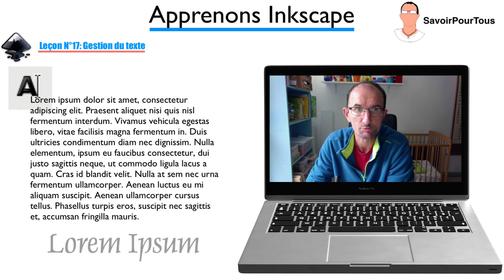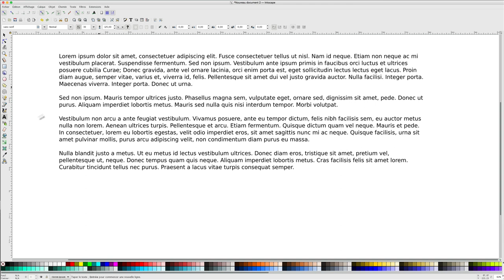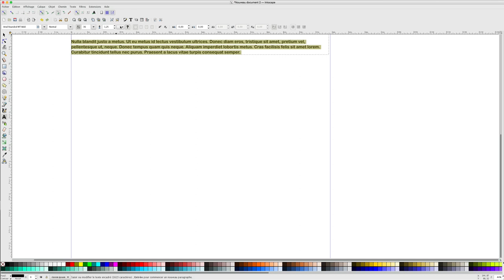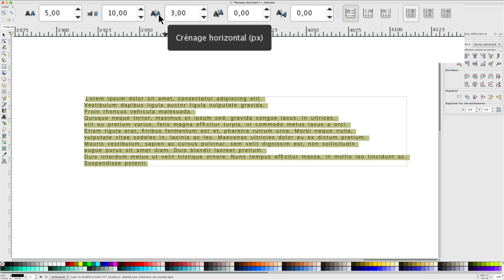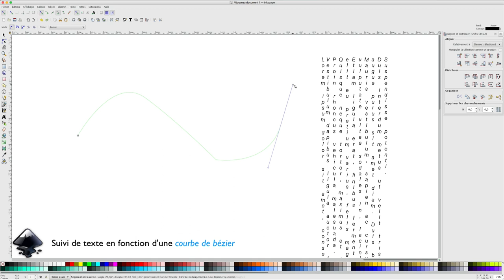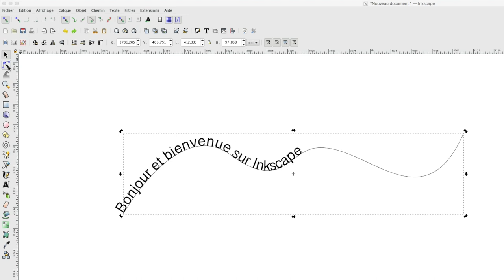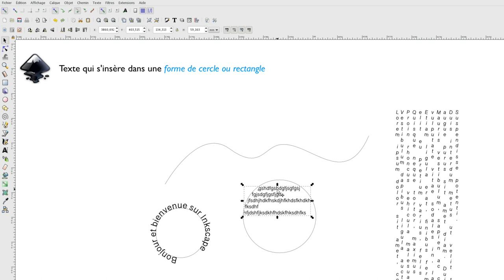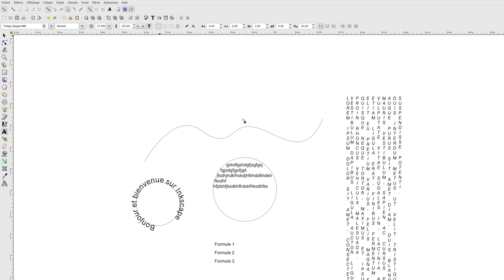Inkscape - 17 - Outil texte / Text Tool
Sur cette vidéo, nous allons voir quelques options de l'outil Texte sachant qu'il en existe plein à voir, nous verrons:

- La taille, font, type de police
- Mise en forme (droite, gauche, centrer, justifié)
- Exposant, indice, aligner horizontalement, verticalement,
- Aligner sur un courbe de Bézier ou une forme